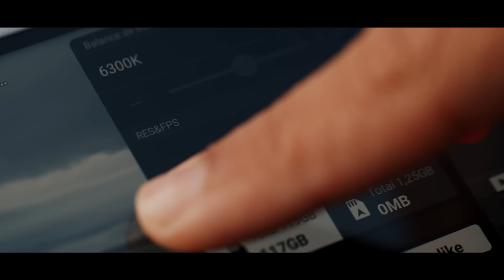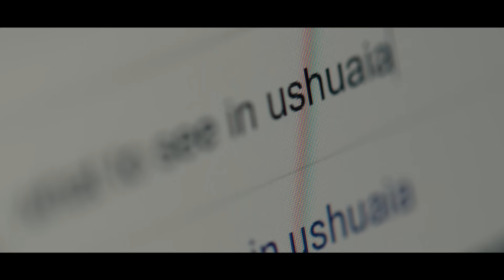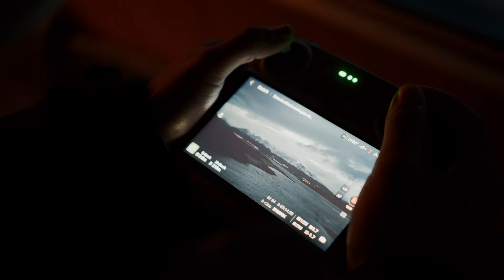Aventura al Fin del Mundo | DJI Mini 3 Pro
El DJI Mini 3 sin dudas va a ser el nuevo drone que va romper el esquema del video vertical. Con su 4k 60fps y 48mpx hace que se corte la brecha entre los drones para principiantes y profesionales.
Filmado en Ushuaia, Tierra del Fuego, Argentina.

Con este link tenés 2 meses GRATIS extra en Artlist! Donde saco la música para mis videos y los SFX.